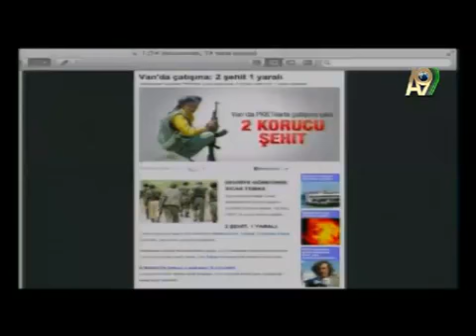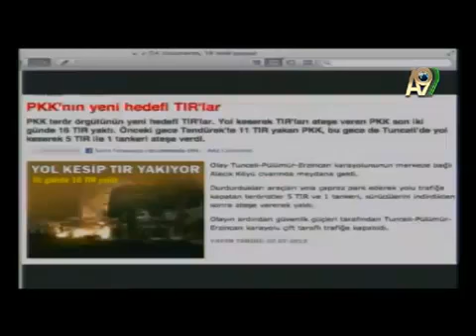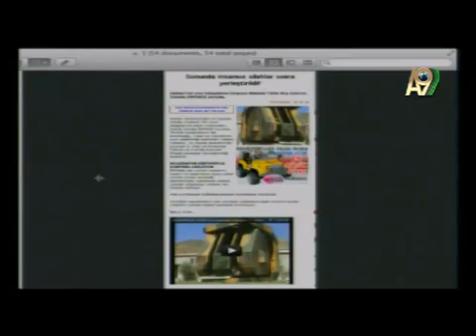Su anda beynimizin icinde sohbet ediyoruz disarida ne var bilmiyoruz iman ediyoruz